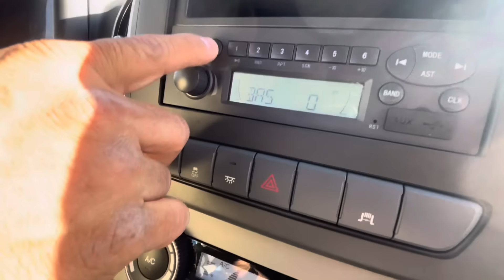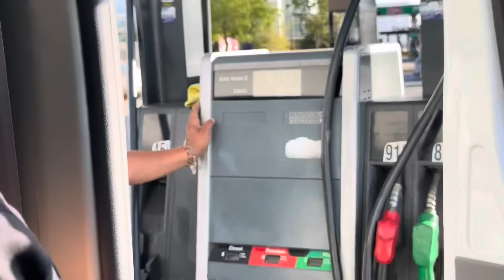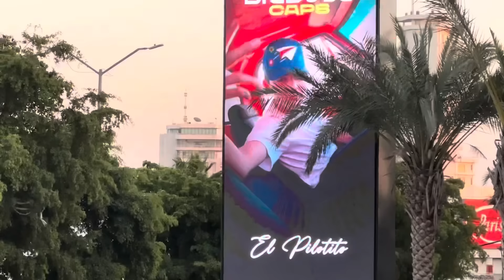UN SUEÑO CUMPLIDO! 🙏🏻 COMPRAMOS CAMIONETA NUEVA PARA SOÑADORES Y LA DUDA 🚌👨‍🚀❓/ Grillo La Duda